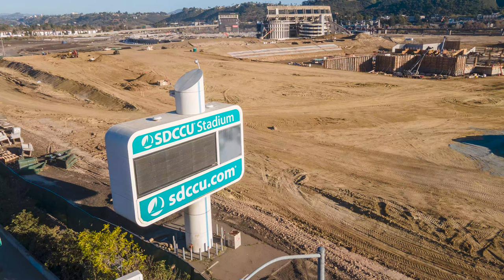⚾ Final Days: San Diego Jack Murphy / Qualcomm Stadium Demolition 🏈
February 24, 2021 and the stadium is almost gone. 😢

Demolition of "The Murph". Another chapter closes in the history of San Diego. These are some drone photos of the demolition of the former home of the San Diego Chargers as well as the San Diego Padres.

SDCCU Stadium was a multi-purpose stadium in San Diego, California that is currently under demolition. The stadium opened in 1967 as San Diego Stadium and was known as Jack Murphy Stadium from 1981 to 1997. From 1997 to 2017, the stadium's naming rights were owned by San Diego-based telecommunications equipment company Qualcomm, and the stadium was known as Qualcomm Stadium. The naming rights expired on June 14, 2017 and were purchased by San Diego County Credit Union renaming the facility as SDCCU Stadium on September 19, 2017. The stadium closed in March 2020 and demolition is currently underway, scheduled to be completed in early 2021.

Due to the structure containing asbestos, PCBs, and other toxic materials, demolition has to be a slow and careful process. Imploding the stadium is not an option. San Diego State University is building the new Aztec Stadium and an expansion campus on the existing parking lot.

Just as I was finishing my shots, security drove up and asked me to leave.